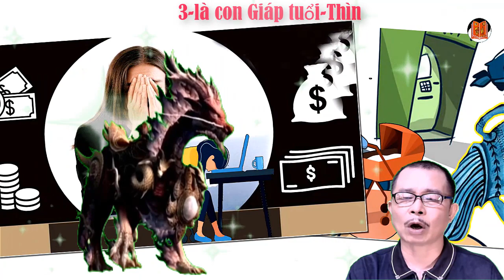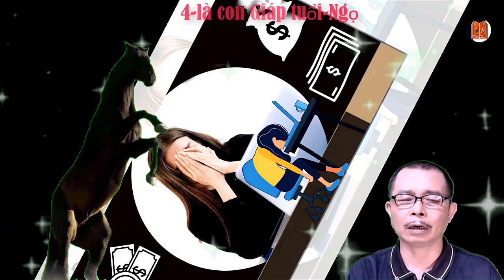3 cặp đôi Con giáp May mắn được Thần Phật che chở năm 2022 năm 2023 có cơ hội đổi đời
3 cặp đôi Con giáp May mắn  được Thần Phật che chở năm 2022  năm 2023 có cơ hội đổi đời
Số trời định sẵn trong 2 năm sắp tới có 3 cặp đôi dưới đây thành công rực rỡ. Tuy nhiên, 1 cặp đôi nên thận trọng kẻo tai ương bủa vây.